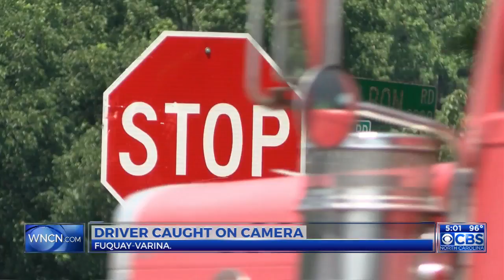Dump truck caught on camera swerving down road